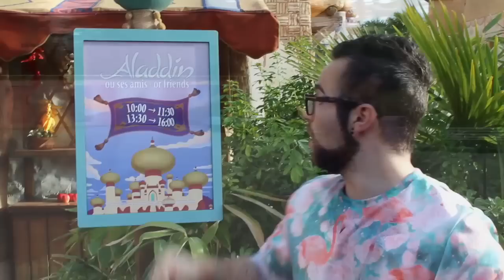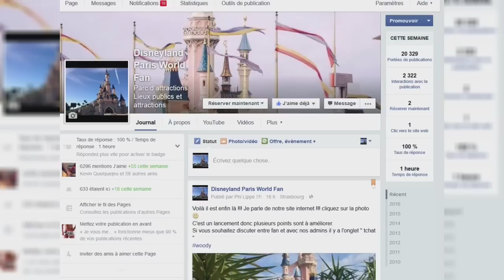Rencontrer des Personnages à Disneyland Paris ✨[HD]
DEROULE LA BARRE D'INFOS, pour plus d'information !

Vous souhaitez rencontrer des personnages disney, alors ce guide et fait pour vous !

Autre vidéo similaire ?

Musique Intro : DEAV KEV - Invincible